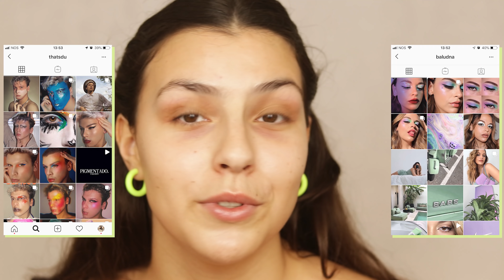PALETAS W7 2,99€ | 1ªs Impressões (5 looks)